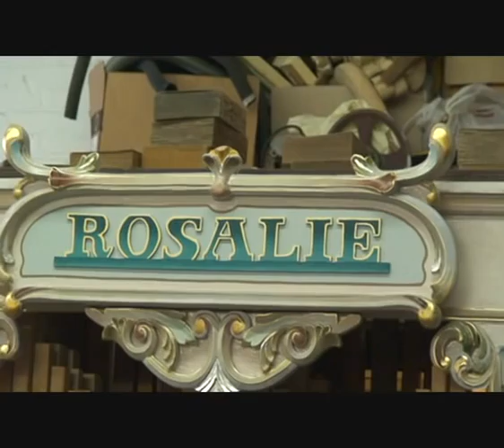25 05 2009 Rosalie R'dam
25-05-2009 was ik met Sjoerd even op bezoek bij Gerard Roos in zijn werkplaats.
Daar is hij bezig met zijn draaiorgel de "Rosalie" Het orgel is nog niet helemaal klaar, er komen nog wat registers bij. LET OP, HET ORGEL MOET NOG WORDEN GEINTONEERD!!! DUS OOK MOET HET ORGEL NOG GESTEMD WORDEN!!! Naar mijn mening gaat dit echt een super leuk orgel worden, ik ben er nu al gek van, Ben echt super benieuwd als Gerard dit orgel echt helemaal af heeft.